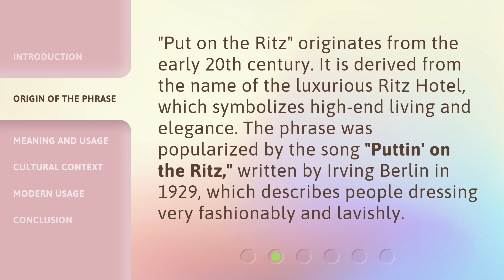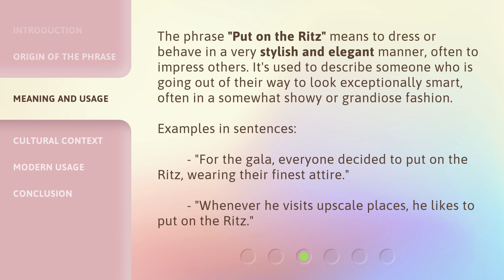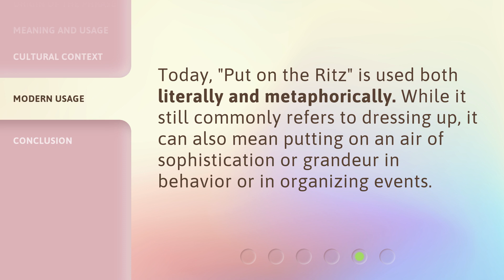Understanding "Put on the Ritz": An English Phrase Explained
Cracking the Code: Unraveling the Mystery of "Put on the Ritz" • Discover the hidden meaning behind the popular English phrase "Put on the Ritz" and unravel its fascinating origins and usage in this captivating video.

00:00 • Introduction - Understanding "Put on the Ritz": An English Phrase Explained
00:32 • Origin of the Phrase
00:58 • Meaning and Usage
01:31 • Cultural Context
01:57 • Modern Usage